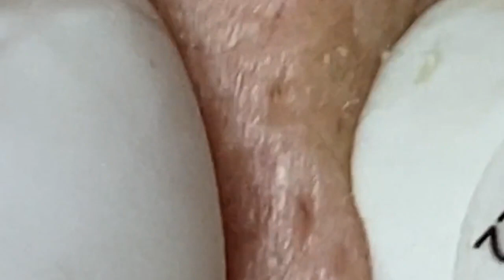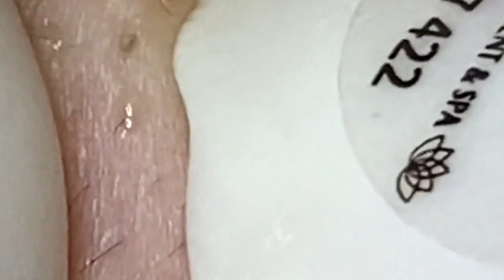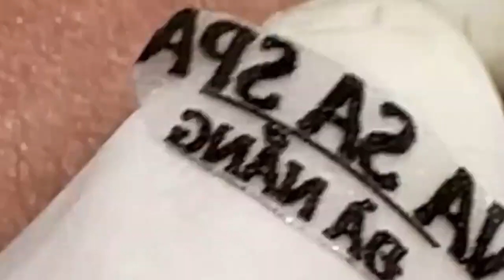الوقت المناسب مع فيديوهات الغاز الطبيعي المسال SDS 1940